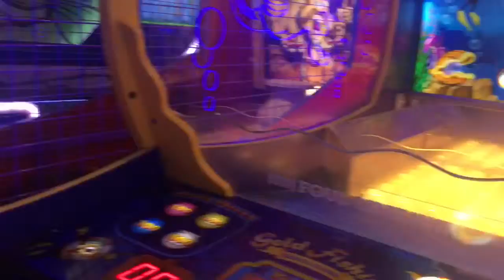Celebrating delinas birthday in Chuck E. Cheese